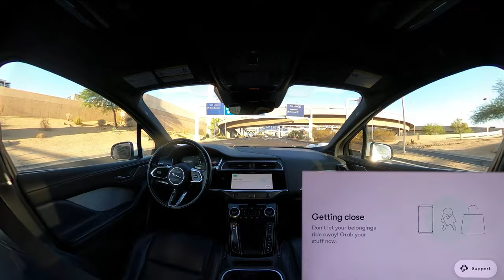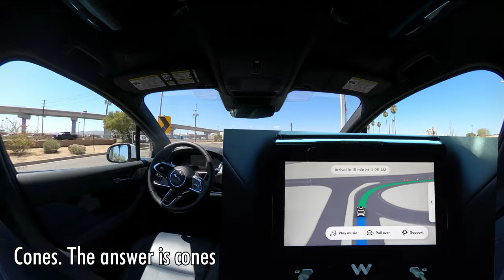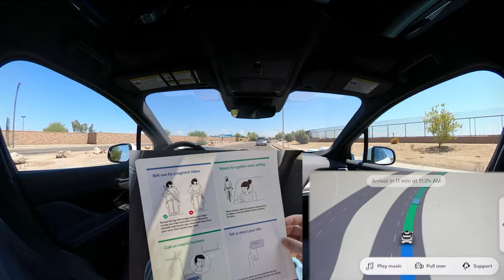Self-driving Waymo: PHX airport daytime terminal test! | JJRicks Rides With Waymo #159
Thanks so much to the patrons for making this video possible!

Timestamps:
00:00 Car pulling up
00:28 Ride start
05:05 Quick stop
07:25 Terminal 4
09:08 Terminal 3
10:00 Terminal 4
11:06 Terminal 3
11:45 Supercut of 90-minute Terminal 4 observation
16:05 New ride start
17:20 Terminal 3
21:30 Unprotected right
27:10 Unprotected right
28:00 Unprotected right
30:10 Terminal 4
32:00 Terminal 3
33:15 “Ballsy” lane change
37:00 Unprotected right
42:00 Luke
43:10 Unprotected right
46:10 Terminal 4 (busier)
48:10 Terminal 3
55:51 Yielding to red pickup truck accidentally, as fire engine
01:03:10 Terminal 4
01:05:00 Terminal 3